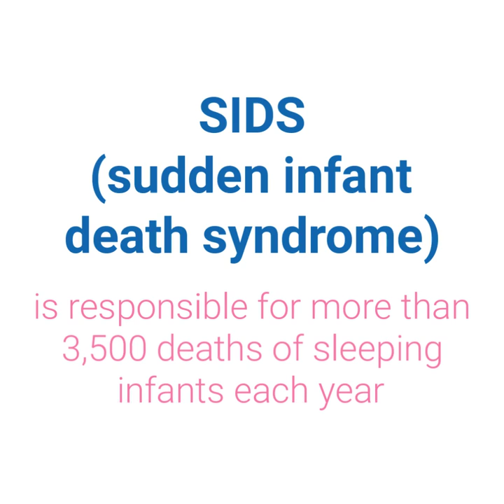Safe Sleep for Your Baby - Sudden Infant Death Syndrome (SIDS) Awareness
October is SIDSAwarenessMonth, and this video gives you some tips on helping your baby sleep safely and to avoid Sudden Infant Death Syndrome.